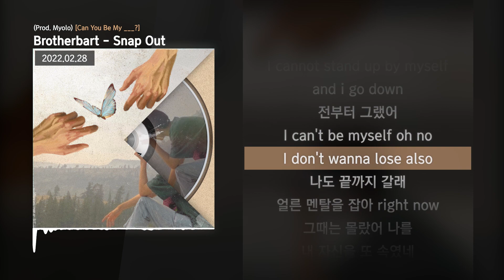Brotherbart - Snap Out (Prod. Myolo) [Can You Be My ___?]ㅣLyrics/가사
✅ 정보
01. Snap Out
불안정한 내 자신의 대한 회의감 으로 부터 깨어나려고 하는 상황을 담은 곡.